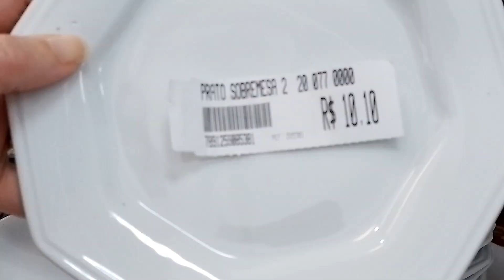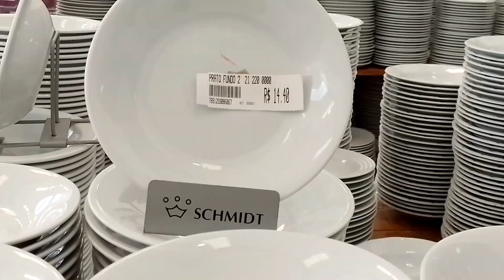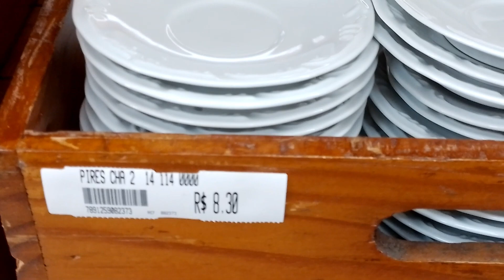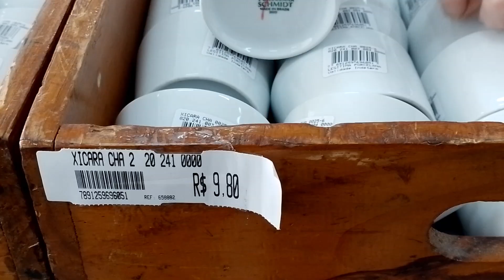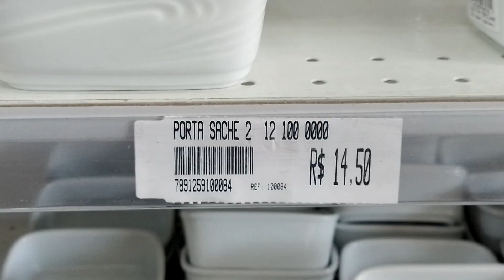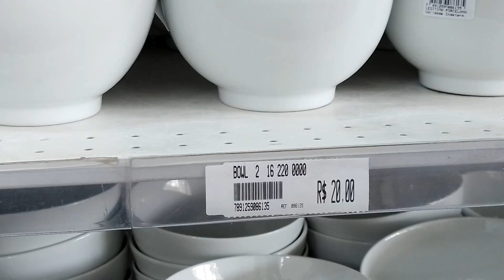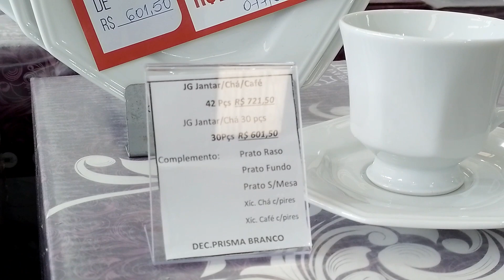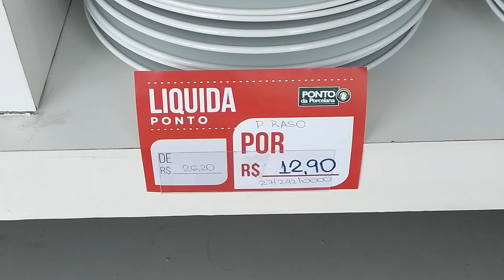PORCELANA SCHMIDT LINHA BRANCA | Novidades chegaram na loja de Mauá SP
Olá! Vamos dar um passeio na Loja da Porcelana Schmidt de Mauá SP, na Av. capitão João, nº 2257, porque chegaram muitas peças novas da tradicional linha branca de porcelanas, são lindíssimas y tem preços com descontos imperdíveis tanto na primeira linha como na segunda. Todo está lindo, não vai acreditar, vamos!

CRÉDITOS:
Short Guitar Clip de Audionautix é licenciada de acordo com a licença Atribuição 4.0 da Creative Commons. Artista I Don't See the Branches, I See the Leaves de Chris Zabriskie é licenciada de acordo com a licença Atribuição 4.0 da Creative Commons. Fonte Artista